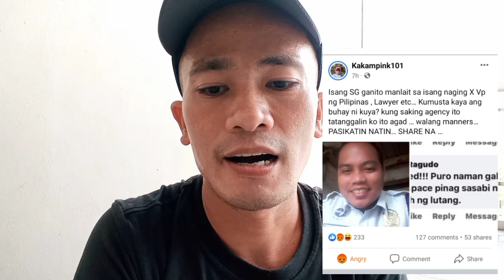ISANG SECURITY GUARD NILAIT SI ATTY. LENI ROBREDO | MATINDI TALAGA ANG KULAY NILA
Isang Security guard nilait si Atty.Leni Robredo